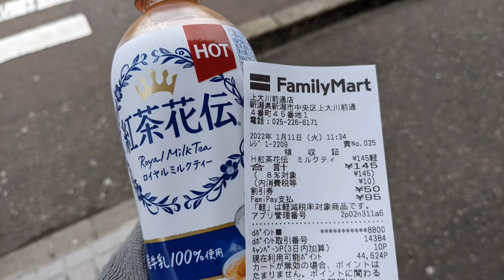ファミリーマート 上大川前通店 さん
駐車場あり。トイレはお店入って左側にあり。ゴミ箱は店内にあり。たばこ販売。店番25774。